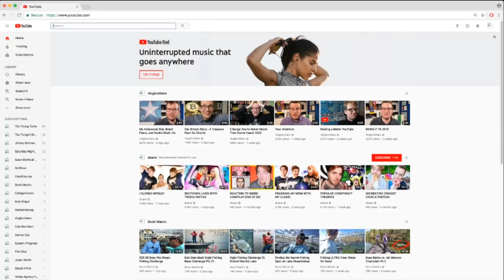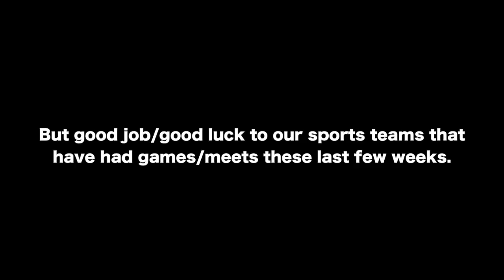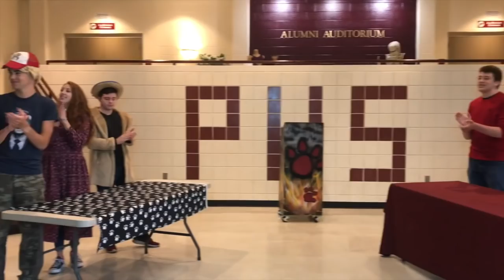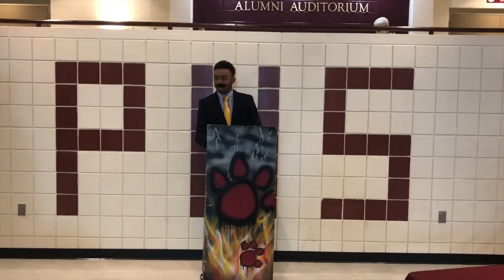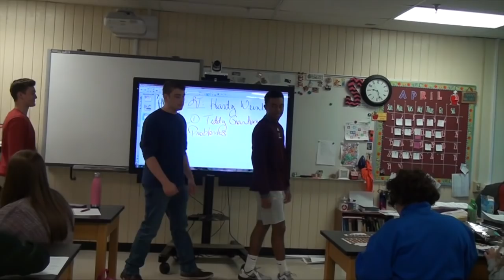Season 8 Episode 14